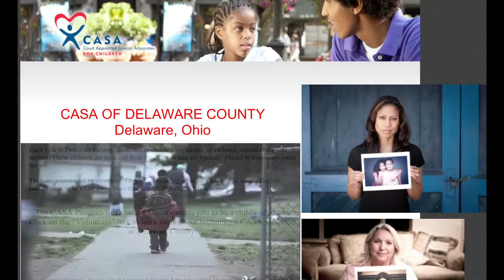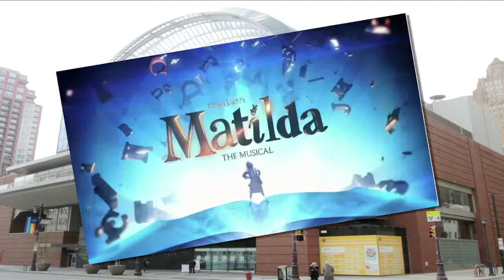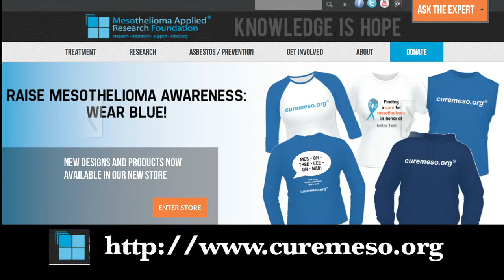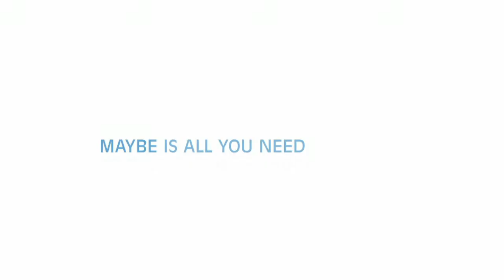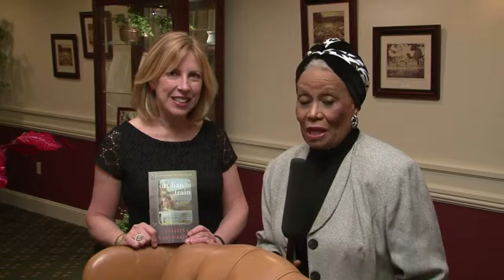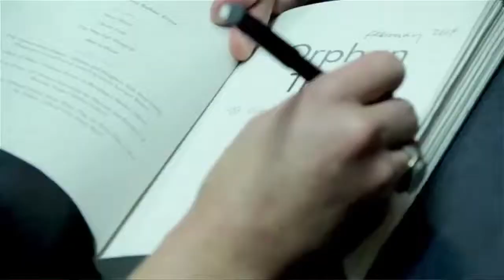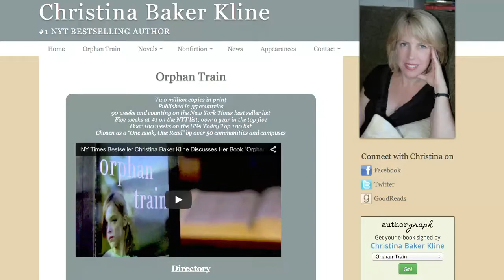The Trudy Haynes Show - Ep. 5 "Orphan Train"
The Trudy Haynes Show interviews Christina Baker Kline, author of Orphan Train, an unforgettable story of a historically significant movement in America’s past.